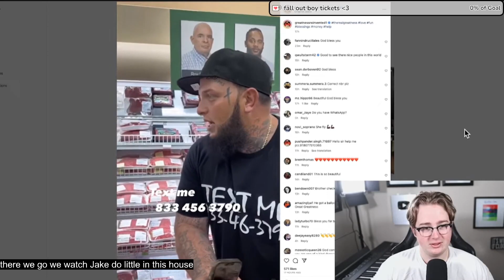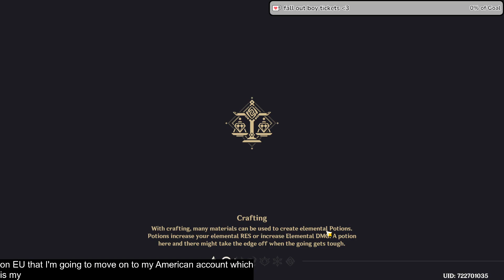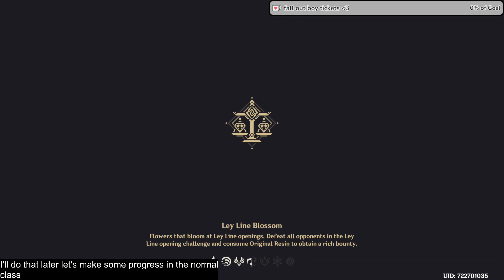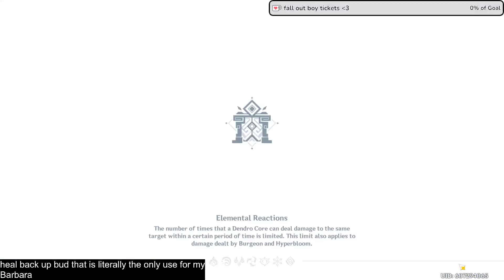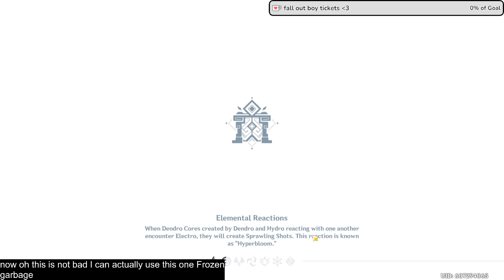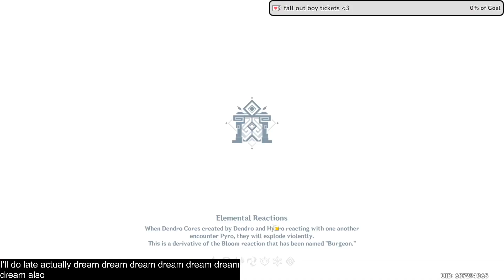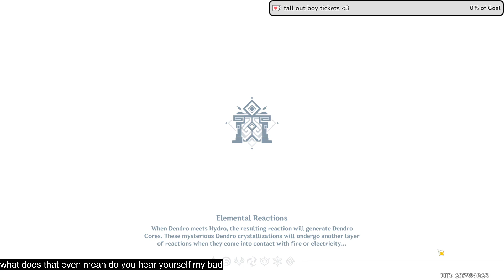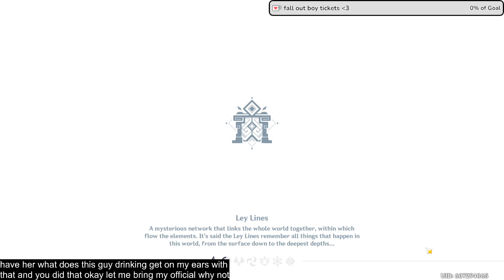[AR 55] fixing my eu account + building my freeze team! (ayaya, shenhe, barb, venti) | !throne !soc